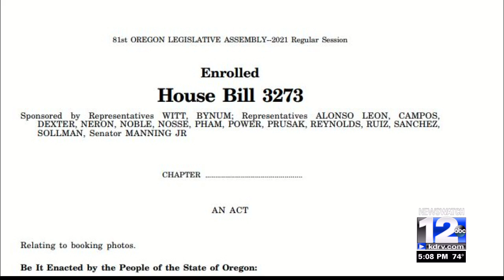Oregon legislature passes bill that would curtail release of police booking photos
House Bill 3273 governs the distribution of booking photos or 'mug shots,' which are currently easy to obtain through most local law enforcement agencies.